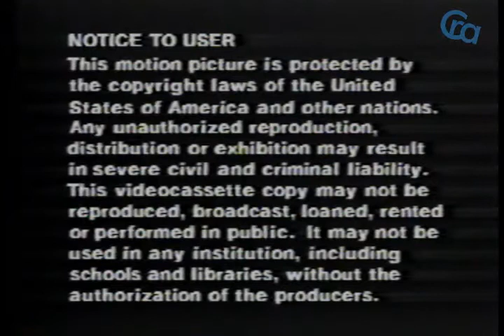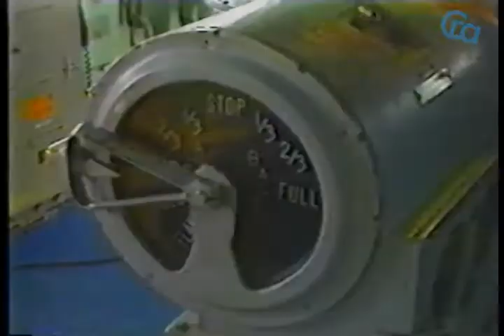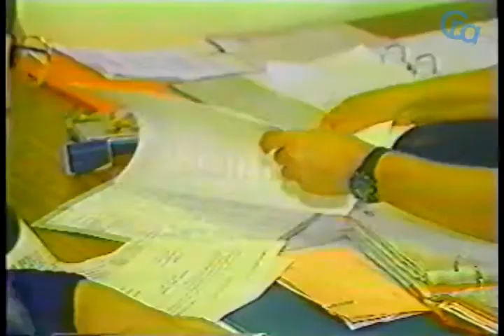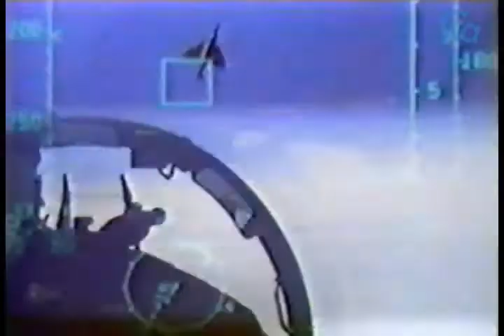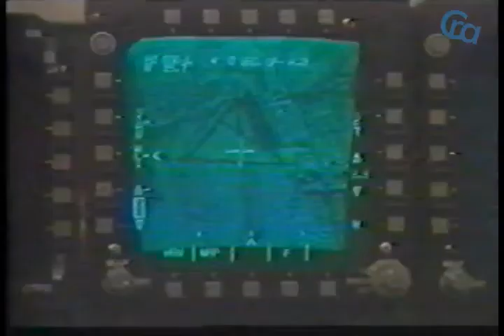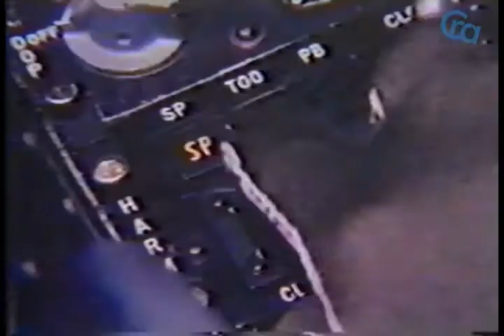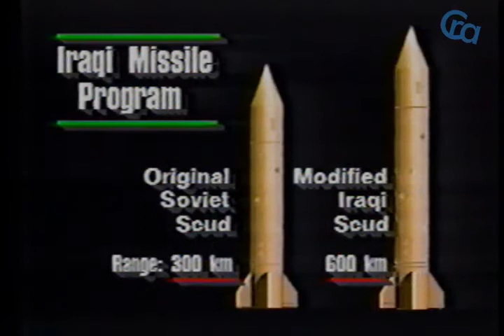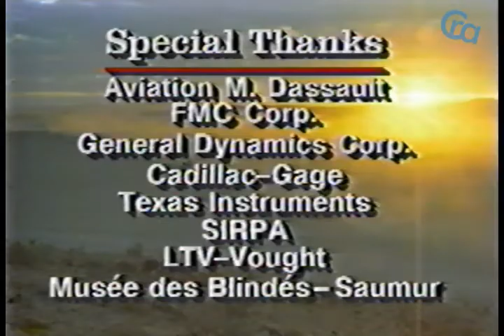War in the gulf